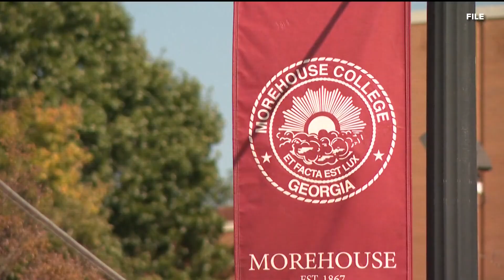Morehouse College senior celebrated for becoming 2026 Rhodes Scholar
A Morehouse College senior, a triple major in economics, mathematics, and computer science, has been named a 2026 Rhodes Scholar for the West Africa constituency.